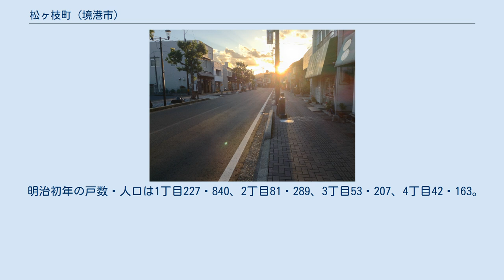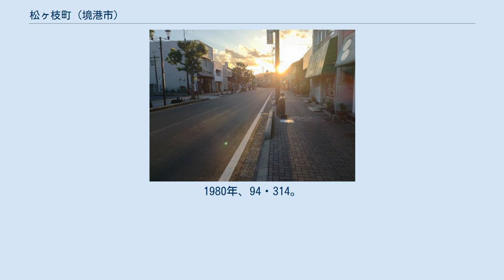松ヶ枝町 (境港市)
境港市の町・字
日本 」 鳥取県 」 境港市 」 松ヶ枝町 (境港市) 松ヶ枝町を通る水木しげるロード 松ヶ枝町（まつがえちょう）は、鳥取県境港市の町名。
郵便番号は684-0005（境港郵便局管区）。
 松ヶ枝町は、1870年9月から1887年8月に至るまでの境町の町名で、もとは境村の一部だった。
地内には江戸期より続く光祐寺があった。
 1887年8月、境町の小町はいったん廃止され、単に「境町」とのみ呼称したが、1926年5月再び境町の大字「松ヶ枝町」として設定された。
表記の方法は、大字の文字は表記せず、「境町松ヶ枝町」となった。
 1935年の桜町大火で町域東部が羅災した。
1945年の玉栄丸爆発事故では全町域が焼失した。
第2次大戦後商店街に変化した。
1965年には歩道アーケードが架設された。
 1954年に境町が周辺の渡村・外江町・上道村・余子村・中浜村と合併して境港町となり、境港町の大字「松ヶ枝町」となった。
1956年、市制施行に伴い境港市の町名「松ヶ枝町」となった。
 明治初年の戸数・人口は1丁目227・840、2丁目81・289、3丁目53・207、4丁目42・163。
世帯数・人口は1955年、98・411。
1980年、94・314。